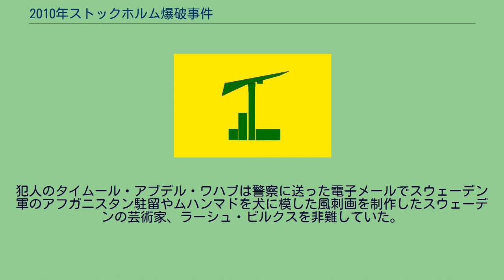2010年ストックホルム爆破事件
2010年ストックホルム爆破事件は、スウェーデンの首都ストックホルムの繁華街で発生した自爆テロ事件である。
スウェーデン・テレビによれば北欧諸国での自爆テロは史上初であった。
2010年12月11日午後4時48分、ストックホルム市内でも有数のショッピングストリートであるドロットニングガータン通り近くの商業施設に停車中のアウディ・80ステーションワゴンが爆発、車内にいた2人が軽傷を負った。
その直後に数百ヤード離れた路上で別の車に乗った男が自爆、男は死亡した。
この日はクリスマスセール商戦の初日であり多くの買い物客でにぎわっていた。
爆発が起きた路上はノーベル賞授賞式が行われた会場の近くで、前日化学賞授賞式が行われたばかりだった。
スウェーデンのカール・ビルト外務大臣は「爆発はテロだった」とTwitter上で声明を発表し、なんらかの手違いで標的に到着する前に誤って爆発した可能性があると見て捜査した。
12日夜、スコットランドヤードは死亡した犯人が1-2年前に住んでいたロンドン北部ルートンの犯人宅を反テロリズム法に基づき家宅捜索した。
消息筋によれば、男の名はタイムール・アブデル・ワハブ、28歳でバグダード生まれのイラク系スウェーデン人であった。
1992年にスウェーデンに移住、ベッドフォードシャー大学に2001年から2004年まで留学して理学療法を学ぶ。
卒業後結婚し妻子4人とイギリスで暮らしていた。
モスクでは過激に歪んだ極端な思想を唱えていたという。
スウェーデン通信には爆発の10分ほど前に「我々の兄弟姉妹、我々の子どもたちは死につつある。諸君の子どもたち、娘たち、姉妹たちも死ぬだろう」といったメッセージが届いていた。
シュムク・イスラームは「われらが兄弟はストックホルムにおける作戦で殉死を遂げた」とする文書をサイト上に掲載している。
犯人のタイムール・アブデル・ワハブは警察に送った電子メールでスウェーデン軍のアフガニスタン駐留やムハンマドを犬に模した風刺画を制作したスウェーデンの芸術家、ラーシュ・ビルクスを非難していた。